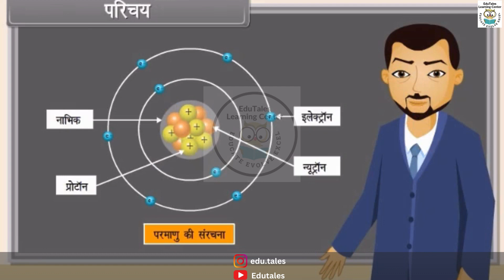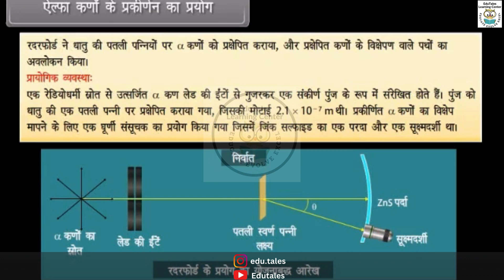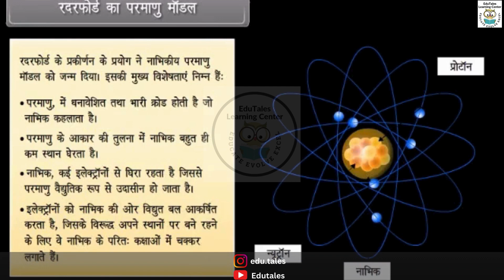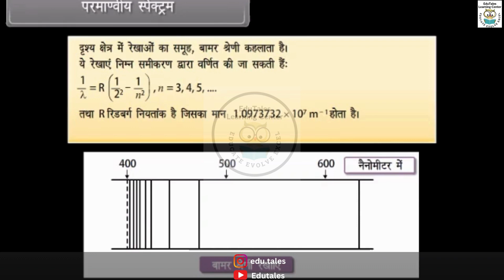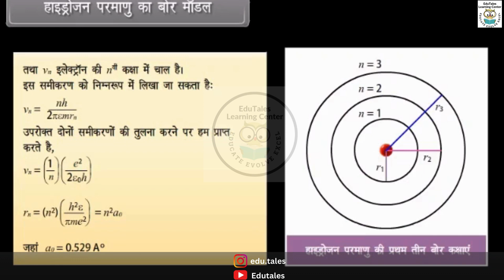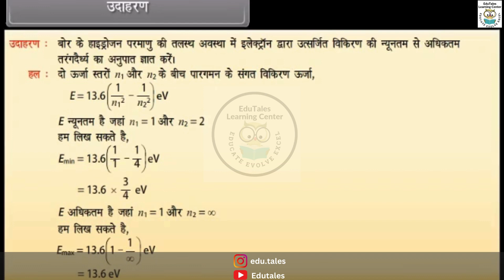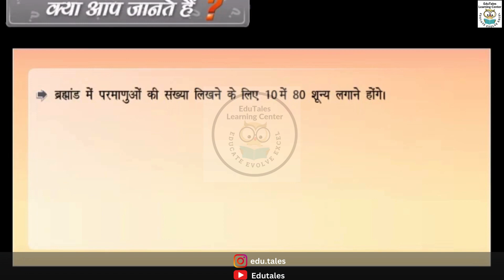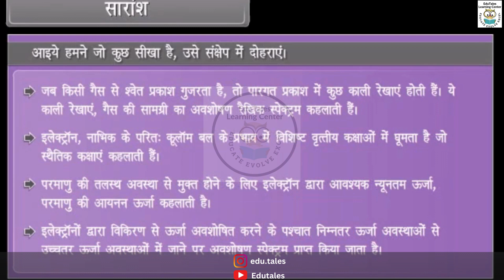परमाणु// NCERT Physics in Hindi Class 12 // कक्षा 12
परमाणु

शिक्षा की नई कहानी! Edutales चैनल लेकर आया है एक नया अंदाज़, जहां Class 12 (कक्षा 12) के Chemistry, Biology और Physics के विषयों को समझाने वाले जीवंत एनिमेटेड वीडियोस हैं। सब कुछ हिंदी में, सब कुछ रोचक और सरल! आओ, इस शिक्षार्थी की जूनून से भरी दुनिया में शामिल हों और अपने शिक्षा के सफर को और भी रोचक बनाएं।
Atoms

Unlock the secrets of Class 12 Science with Edutales! 🚀 Immerse yourself in a captivating world of animated learning, where Chemistry, Biology, and Physics come to life in Hindi as well as English. 🧪🌿⚙️ Join us on a journey of discovery, where complex concepts become clear, and studying becomes an adventure. 🎓✨